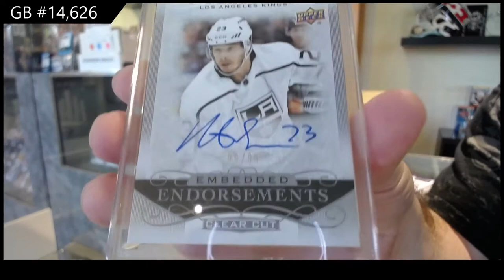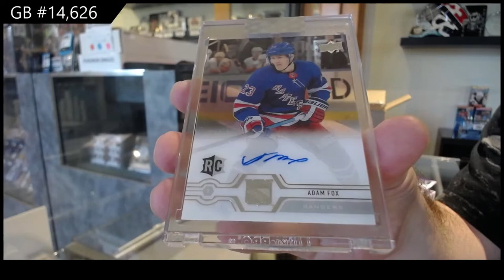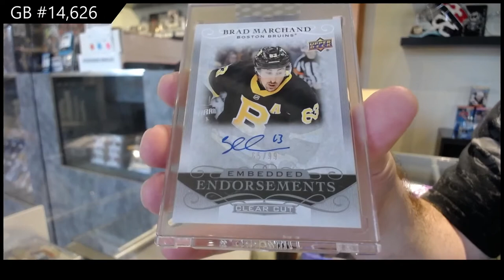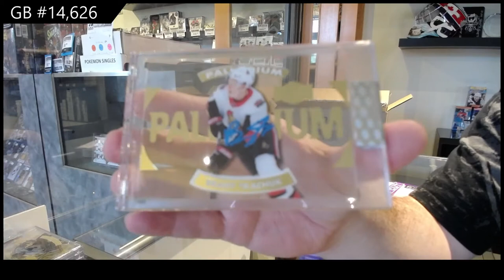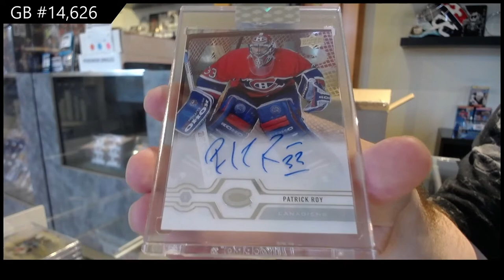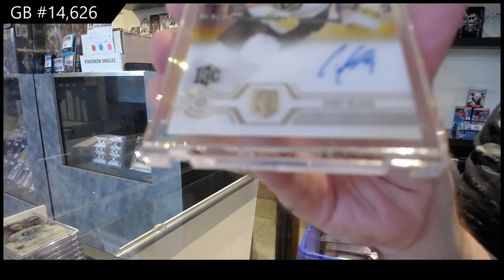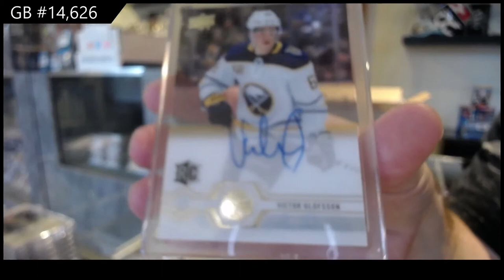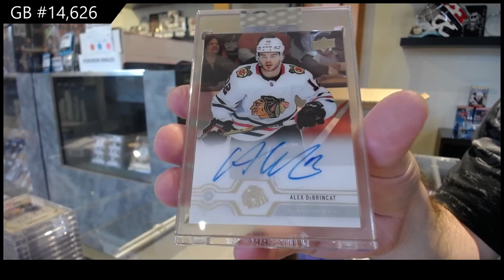19-20 Upper Deck Clear Cut Hockey 15 Box Case Break - C&C GB #14,626